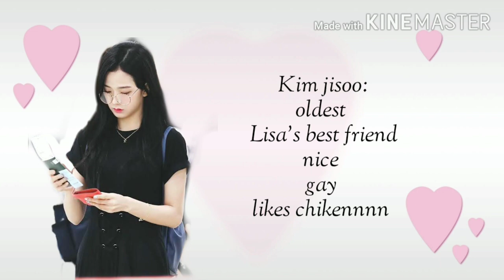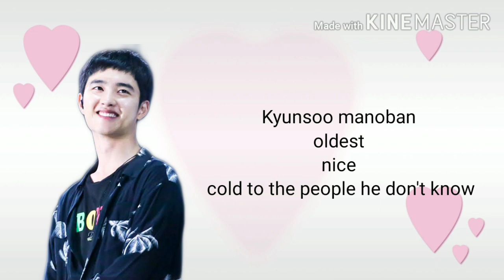TRAILER~~ of marrying the kims ( jenlisa ff)